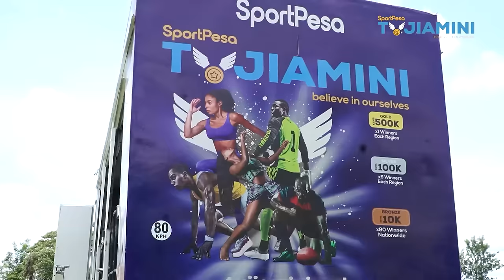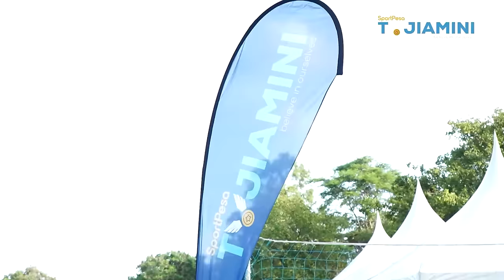MASHEMEJI DERBY: Can Ingwe Finally Claw The Mighty Kogallo? - The Wild Card Podcast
The lads are on the road and it’s a vibe as they mingle with the Sportpesa team for the much coveted Tujiamini Cheza na Dimba Campaign which saw Kirinyaga All Stars pocket the three year sponsorship deal with Sportpesa.

The Champions League has Brian and Venant at crossroads if Arsenal will come out triumphant against a wounded Bayern Munich who lost the Bundesliga to Bayern Leverkusen over the weekend.

The Mashemeji Derby promises to be fiery match up against an AFC Leopards side looking to dethrone Gor Mahia who have not lost to them in ages.  These and other exciting topics that you won’t want to miss.